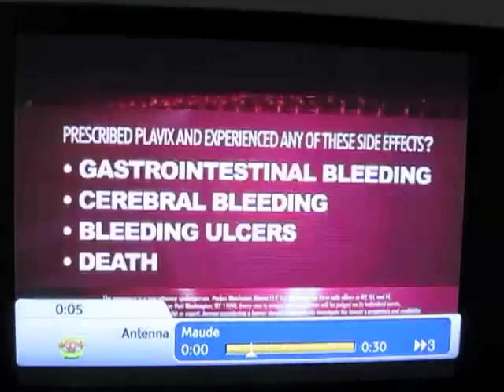Maude on Antenna TV (please stop editing it!)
I commend Antenna TV for re-broadcasting one of my favorite sitcoms, Maude, but I'm unhappy with the amount of editing they are doing to each episode. Here is an example of monologues and jokes that have been cut. This is from Season 6 episode 3; The Flying Saucer. Antenna TV, please stop editing the episodes!!! (Update: To be fair, it seems that when TV Land showed Maude they also edited out moments from the show but in different places than Antenna TV.)